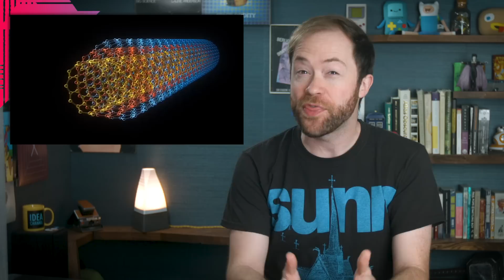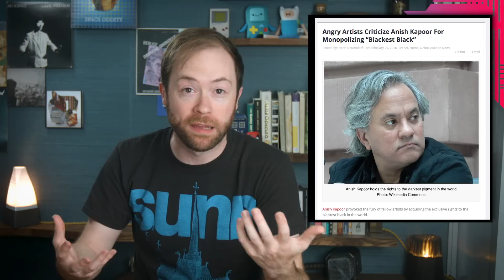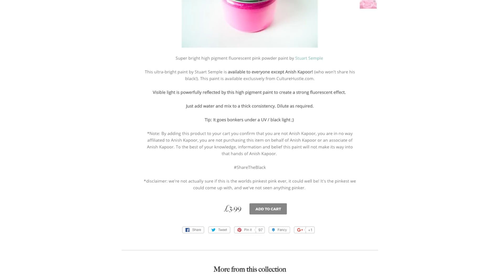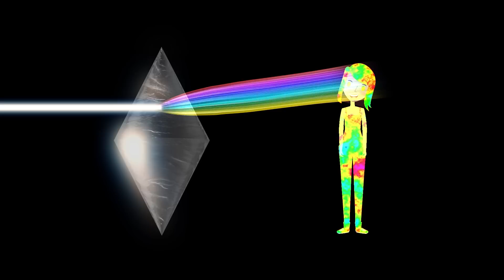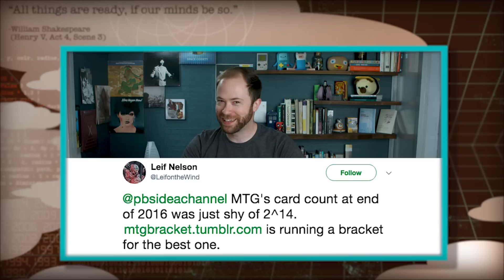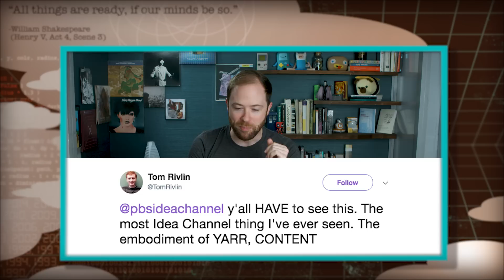Can You Own a Color?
What could be blacker than black?

-- Q+A POSTS! --

You got questions? We got answers! Whatever you’re curious about ask us in the pinned comments below or in these places:

In which we discuss ShareTheBlack - the strange color war that has arisen around the invention of a new shade of black–VANTABLACK–by British Nanotech firm Surrey Nanosystems, who licensed the shade exclusively to the artist Anish Kapoor. Can you exclusively license a color? Yes - but its weird - and only been done in very specific ways up to now. The conversation leads us to a place where we have to ask … what is color? And what exactly do artists make?

-- ONLINE SOURCES --

Can an artist ever really own a colour?

--COMMENT RESPONSES TO LAST WEEK’S EPISODE--